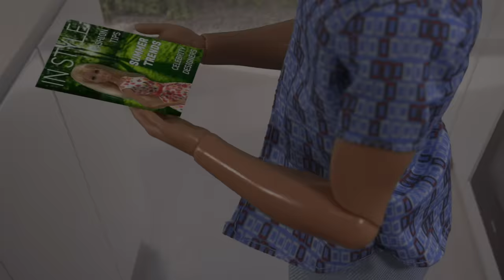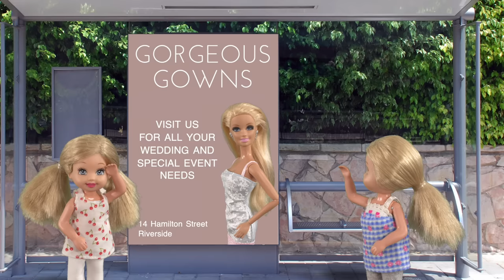Barbie - I Want To Be a Model! | Ep.349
Barbie has been discovered and she could be the next big supermodel!